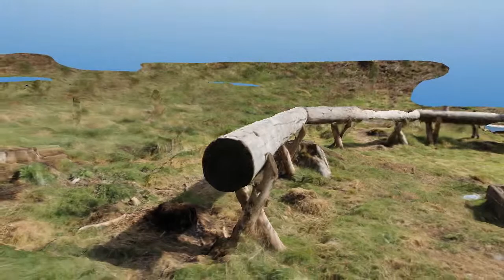123D Catch - Homemade Bench in the forest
Un banc bien placé (Merci JeanLuc)